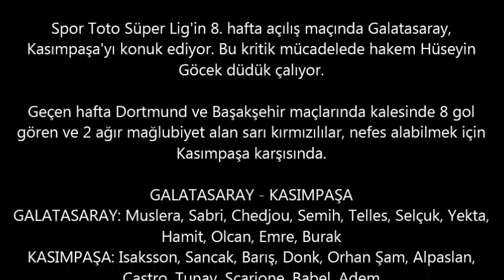Galatasaray - Kasımpaşa 31-10-2014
Galatasaray - Kasımpaşa

GALATASARAY: Muslera, Sabri, Chedjou, Semih, Telles, Selçuk, Yekta, Hamit, Olcan, Emre, Burak

KASIMPAŞA: Isaksson, Sancak, Barış, Donk, Orhan Şam, Alpaslan, Castro, Tunay, Scarione, Babel, Adem